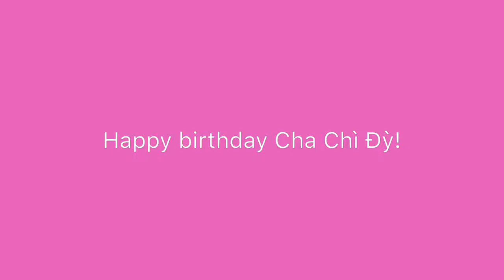Happy birthday Cha Chì Đỳ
Cassidy vừa đàn guitar vừa hát.
June 2018